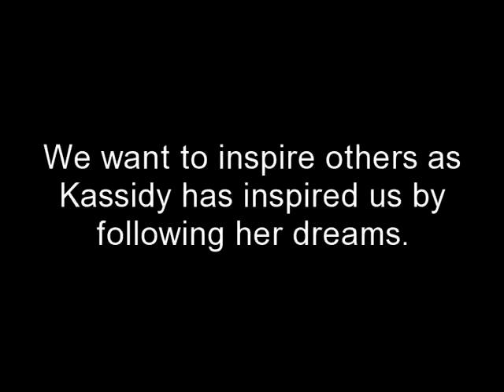Kassidy Amaya Falk Photo Shoot 3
Kassidy Amaya-Music recording by One True Media/Takeover (Instrumental)